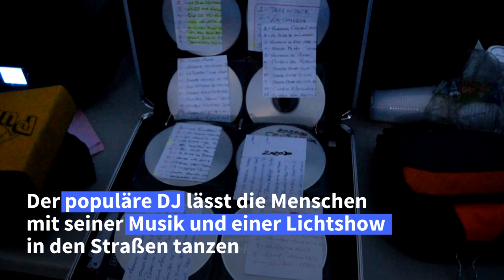Mexikanischer DJ mixt gegen die Corona-Krise an | AFP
Ein Dach, ein Plattenteller und fette Lautsprecher - das sind die Zutaten, mit denen der DJ Roberto García in einem Vorort von Mexiko-Stadt den Menschen ein wenig Lebensfreude in der Corona-Krise schenkt.